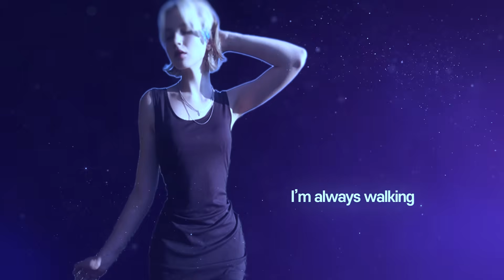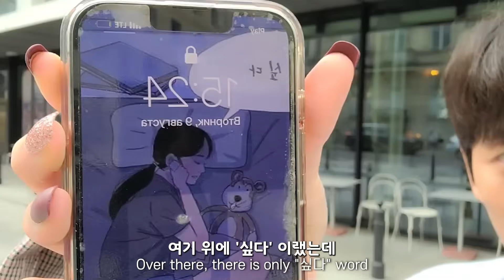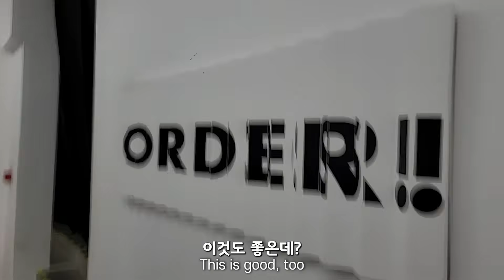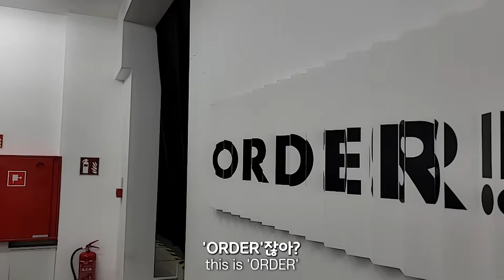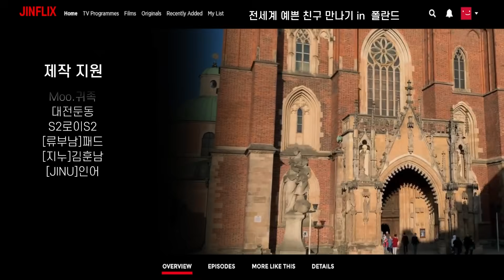사샤야.. 옷을 좀 나이에 맞게 입었으면 좋겠다.. Poland 🇵🇱 14부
【리투아니아 🇱🇹 생방송 21:00 】

polish culture#샤샤#사샤@sasha